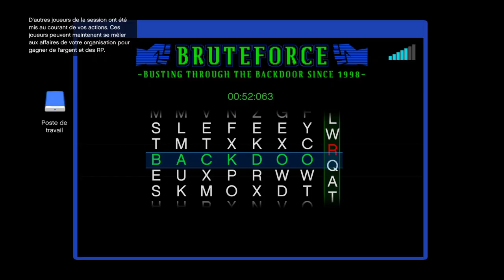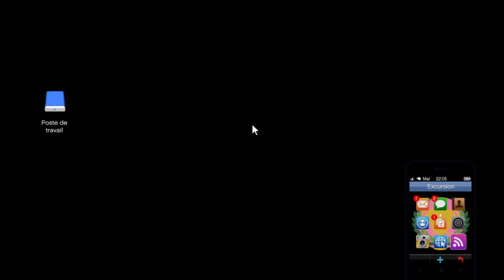Excursion GTA V Online